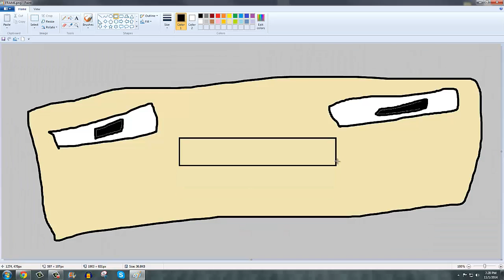HEROBRINE SIGHTING IN MINECRAFT!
I start playing a normal game of Minecraft until I see Herobrine, staring at me.